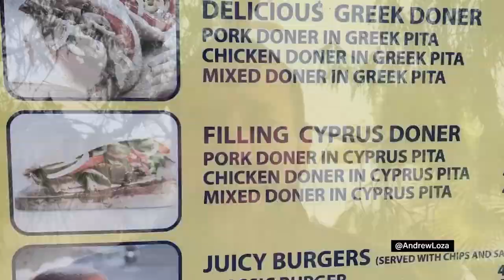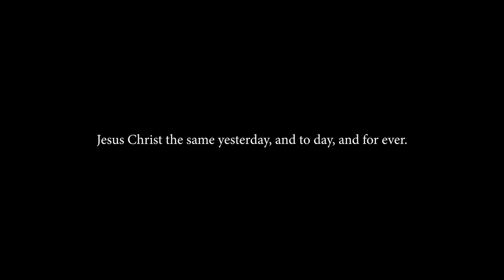Going Back to the Greek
The Hypocrisy of Steven Anderson